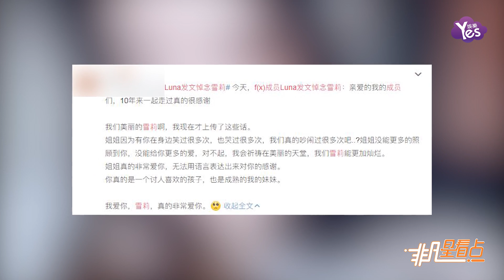f(x)成員Luna發文悼念雪莉：很抱歉沒能更加愛你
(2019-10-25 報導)